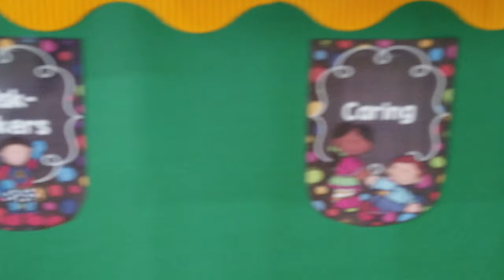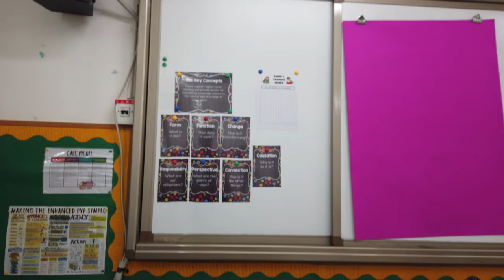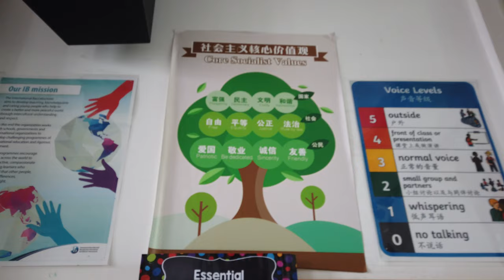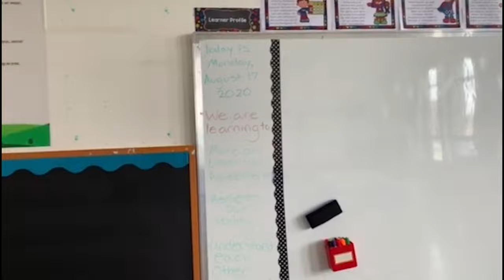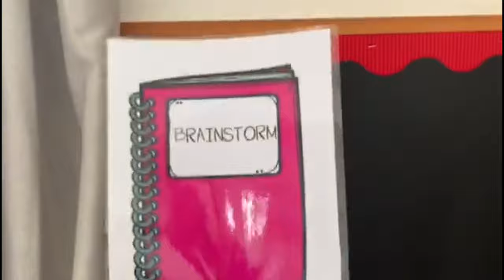A Tour of Our PYP Classroom in China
It is the most wonderful time of year when we as teachers go back to school. Today we take you through a tour of or classrooms. We are excited to announce that we are finally able to shoot videos of our class and share with you all.